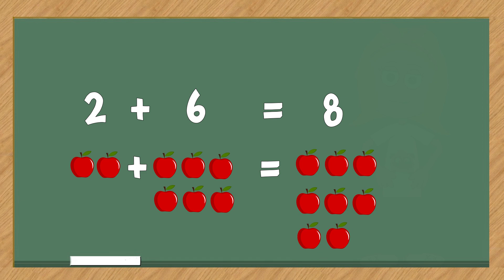Apprendre à compter (Apprendre facilement la table de 2)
Apprends la Table de 2 en T'AMUSANT ! | Méthode Singapour

🎉 Bienvenue sur notre chaîne éducative ! Dans cette vidéo, nous allons apprendre la table de 2 de manière ludique et facile, spécialement conçue pour les enfants qui débutent dans l'apprentissage des chiffres. Grâce à la célèbre méthode Singapour, les tout-petits pourront comprendre les bases des mathématiques en douceur tout en s'amusant !

Approche progressive et claire : La méthode Singapour est reconnue pour sa pédagogie efficace et simplifiée, parfaite pour les jeunes apprenants.
Visuel coloré et attractif : Chaque chiffre est représenté par une pomme pour rendre plus concret la représentation des nombres et captiver l'attention des enfants.
Renforce la confiance en soi : La table de 2 permet aux enfants de comprendre facilement les bases des additions et les prépare pour les étapes suivantes.
Idéal pour les parents et enseignants : Utilisez cette vidéo comme outil d'accompagnement dans l'éducation mathématique de vos enfants ou élèves.
🚀 Avantages de la méthode Singapour :
Encourage l’apprentissage par la compréhension au lieu de la simple mémorisation.
Aide à développer des compétences en résolution de problèmes.
Favorise une progression naturelle des concepts mathématiques.

📌 Ne manquez pas cette vidéo si vous souhaitez aider vos enfants à apprendre efficacement et à aimer les mathématiques dès le plus jeune âge ! 💡